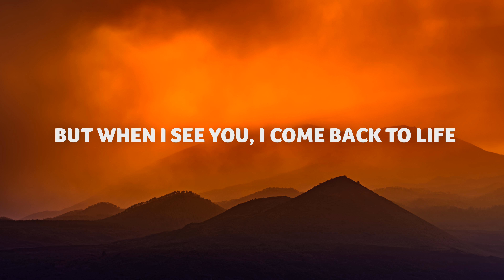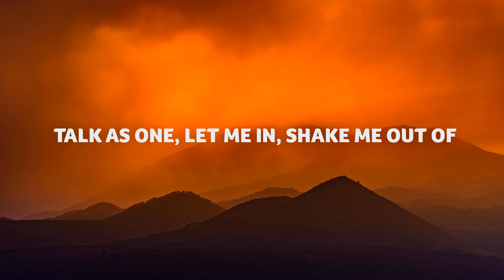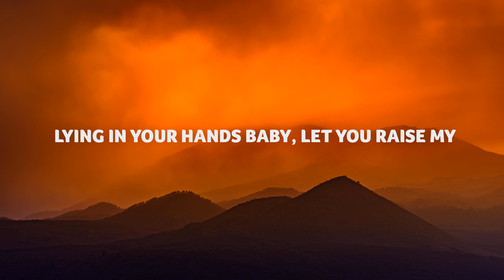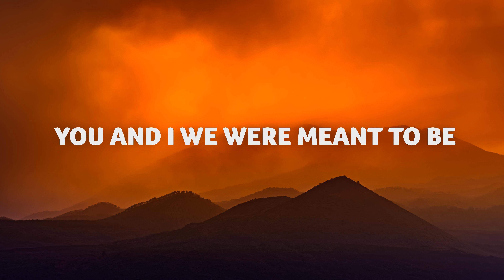MØ - Kindness (Lyrics)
Lyric video for MØ - Kindness (Lyrics)

Lyrics "MØ - Kindness":
I'm in love with your kindness
In love with the mystery
You and I we were meant to be
It's algorithm, baby
And if I'm lost in the darkness
I'm sure that you would come to search for me
It's algorithm, algorithm, algorithm, baby

I hear the whole world talk
But I'm stuck on a keyboard
Yeah, I forgot how to walk away
Now my boyfriend's gone
So is my luck and my toys
I know I gotta stay strong
Gotta stay strong

But when I see you, I come back to life
Lying in your hands, baby, victory is mine
When you grab me, hands to the sky
Carry me through the room

It's algorithm, baby (algorithm, baby)

Oh man, I've been so gloomy
Thinking about what used to be
Now in my dreams I see reality
I hear the whole world talking at once
Talk as one, let me in
Shake me out of my shell, I wanna feel like
Myself again

We're in love with the star power
In love with the the pure serenity
The whole world might be burning up but
We're holding up, give us star power